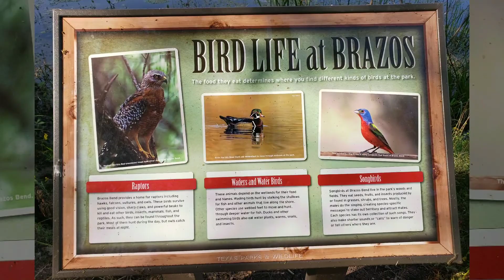The "Building a fence" Weekend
March 2019 fence building and more